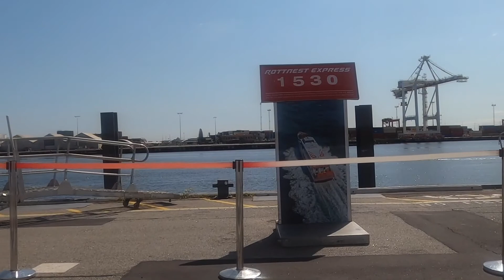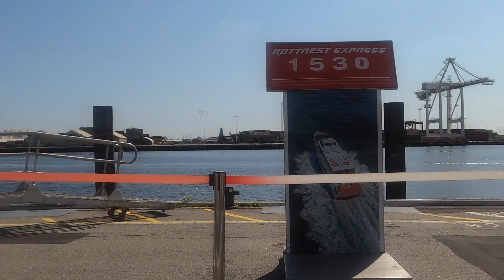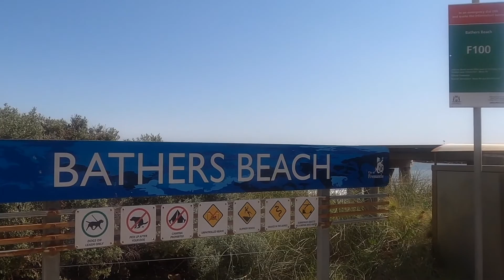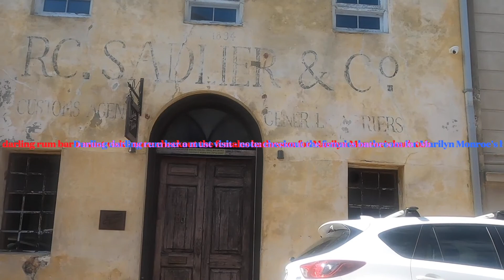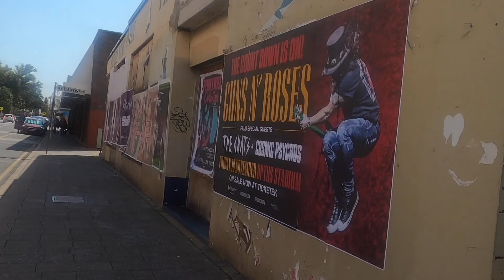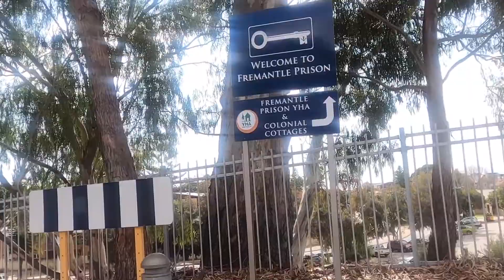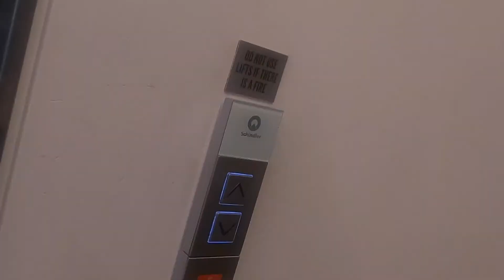cycle tour of Fremantle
Just a short video of my town, Fremantle WA.